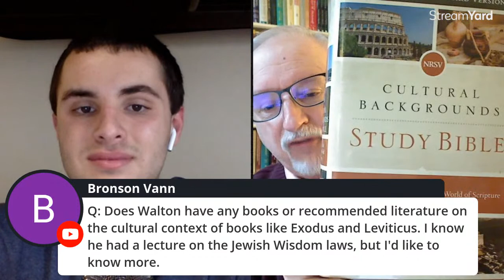A Scholar Explains the Book of Genesis (w/ Dr. John Walton) (Ep. #116)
John H. Walton is an Old Testament scholar and Professor at Wheaton College. He specializes in the Ancient Near Eastern backgrounds of the Old Testament, especially Genesis and its creation account, as well as interpretation of Job. In this interview, we talk about big questions in the book of Genesis.

Timestamps:
0:00 Intro
3:00 Who Wrote Genesis?
5:09 Did Moses Write Genesis?
6:16 When is Genesis Written?
9:07 Why Was Genesis Written?
11:45 Big Ideas in Genesis
17:37 The Fall
20:00 Why Context Matters
22:05 The Creation Story
26:53 Is Genesis in Conflict w/ Evolution?
32:20 The Flood
38:07 Significance in Genesis 1-11 and 12-50 Division
39:45 Genesis in God's Big Plan
42:30 Jewish Scholarship on Genesis
44:00 Hyperbole vs Universal Language
45:50 Empiricism and Genesis
48:00 Has Genesis' Meaning Been Distorted Today?
51:45 God's Cosmic Temple
54:22 Resources on Cultural Context
56:00 Conclusion

GIVING

Please consider becoming a Patron! I have a part-time job, in addition to being a full-time student. I would love to be able to quit my job so that I could put a lot more time into Adherent Apologetics, but I need your support! You can support for as little as a dollar a month, that’s like three pennies a day.

YOUTH APOLOGETICS EMPIRE

SOCIAL MEDIA

PODCAST

PARTNERS